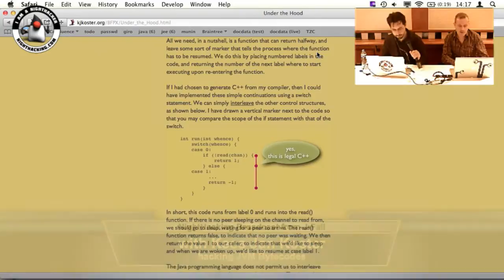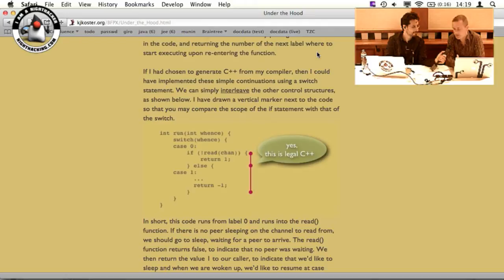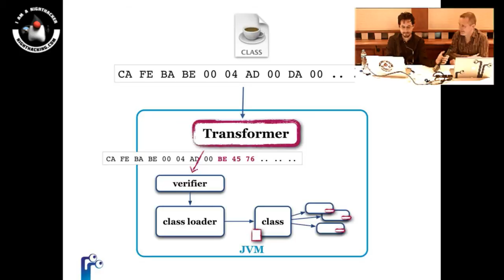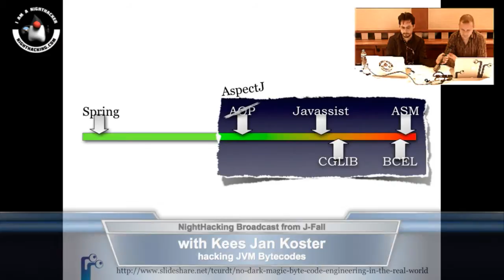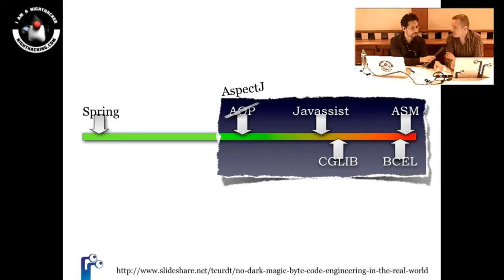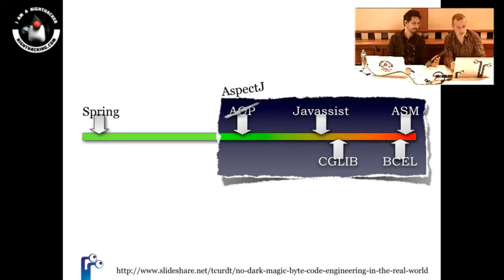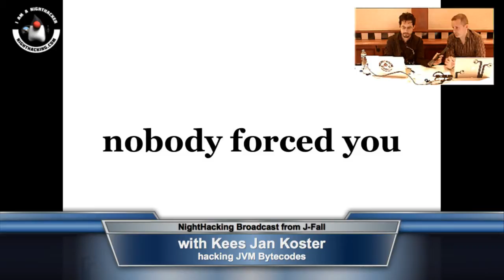Interview with Kees Jan Koster on Bytecode Hacking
Interview with Kees Jan Koster on Bytecode Hacking at the J-Fall Conference in the Netherlands.